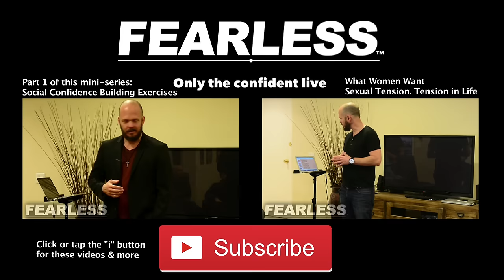Social Confidence Building Exercises (part 4) - Build Confidence | Inside FEARLESS #24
Part 4 of our mini-series on building confidence with women and general social confidence. Building confidence is critically  important to your entire life.

FEARLESS founder Brian gives you an assignment and some ideas for exercises to build your general social confidence and your confidence with women. It's about getting good with stepping into and learning to *relax* into tension with people.